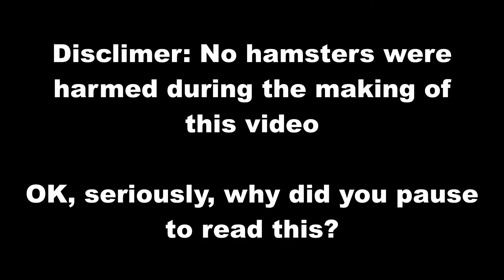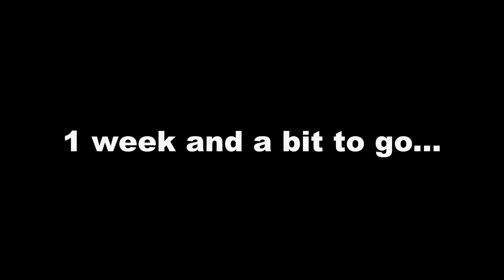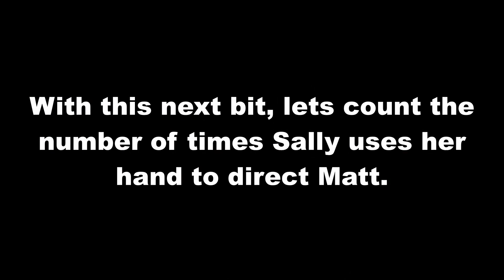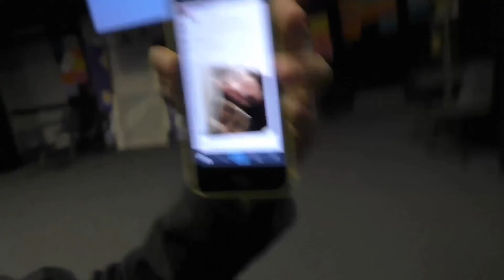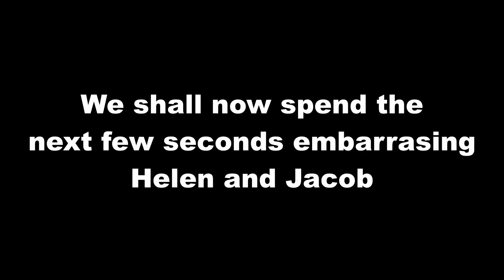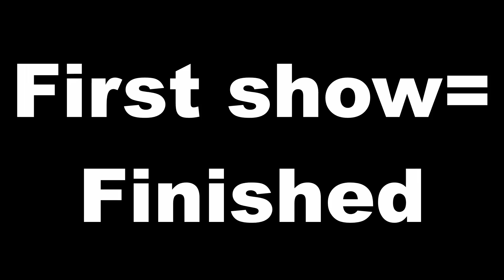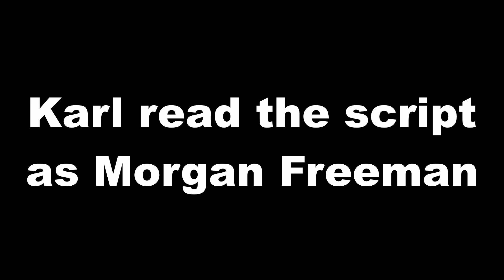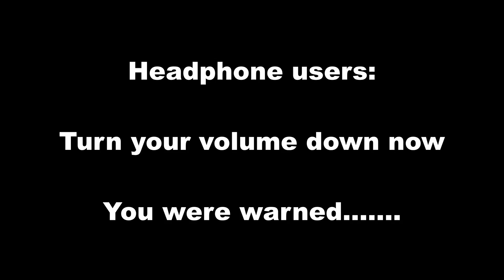LBCT- Ring Of Roses Behind The Scenes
In Early 2015, after many problems surrounding the show, the Leighton Buzzard Childrens Theatre Youth Section performed Ring Of Roses, but what was going on backstage and in the drama studio in the weeks leading up to the final performances? Let's find out!